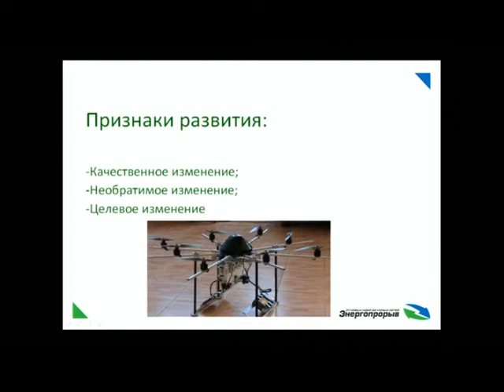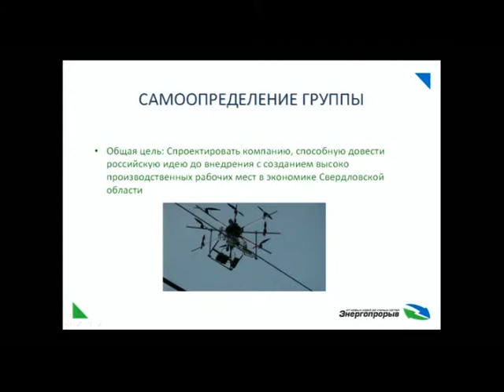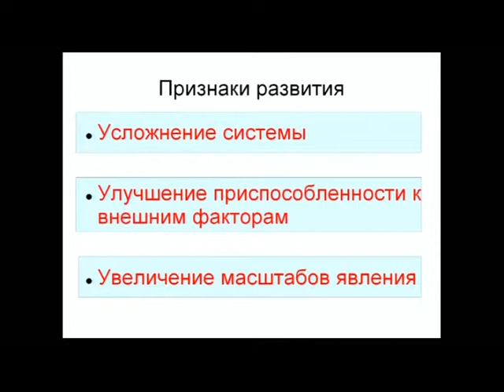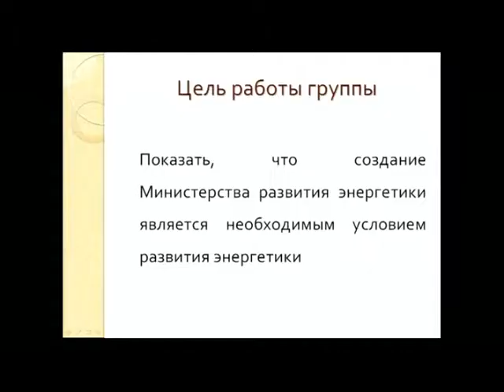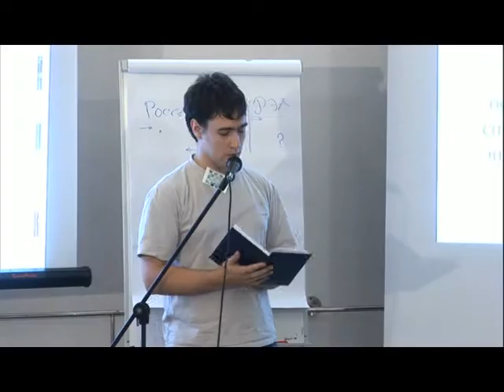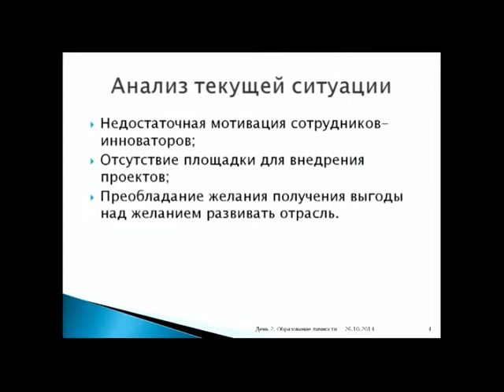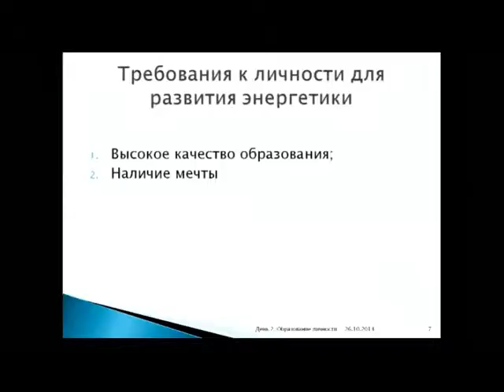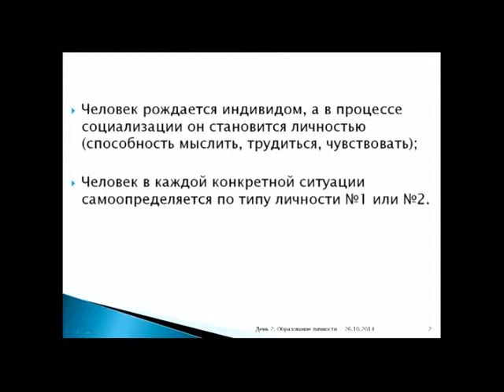УМЭФ2014. Дайджест: день 2, часть 1. 26-окт-2014г.